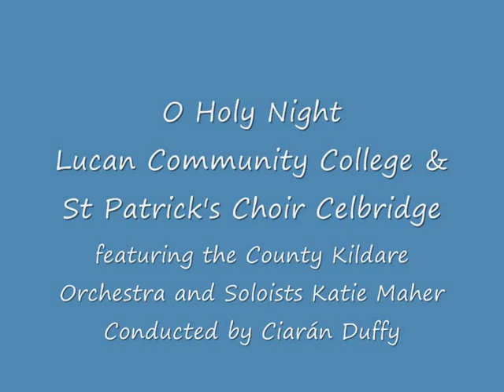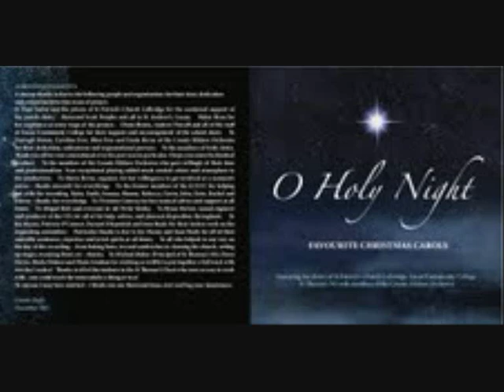O Holy Night for You Tube.wmv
A charity CD featuring some of the best loved Christmas Carols. The title track from the CD is featured here for your enjoyment. The track features the choirs of Lucan Community College, St Patrick's Church in Celbridge, with members of the County Kildare Orchestra. The soprano soloist is Katie Maher. The choirs are conducted by Ciarán Duffy